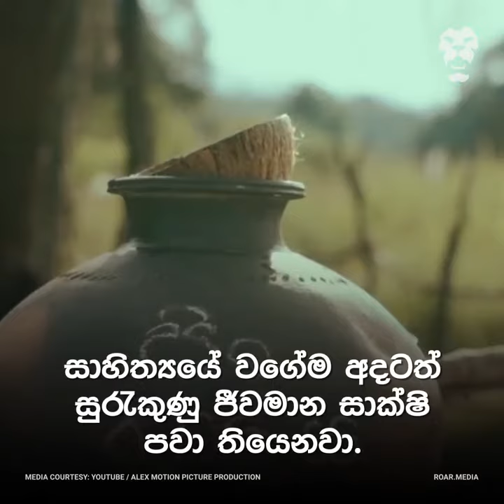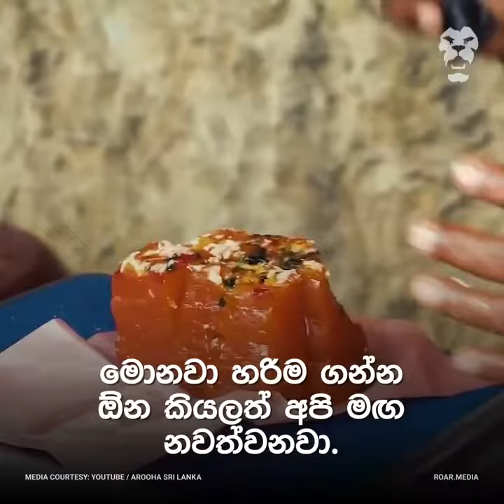Sri Lankan Trips - ලංකාවේ අපේ ට්‍රිප්